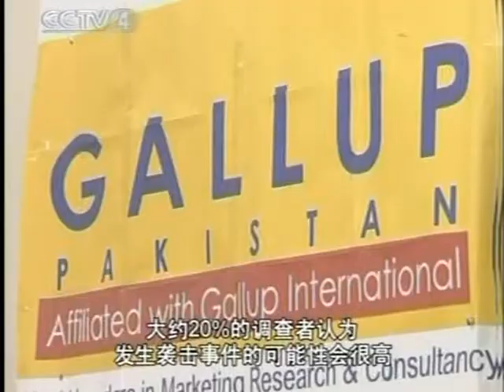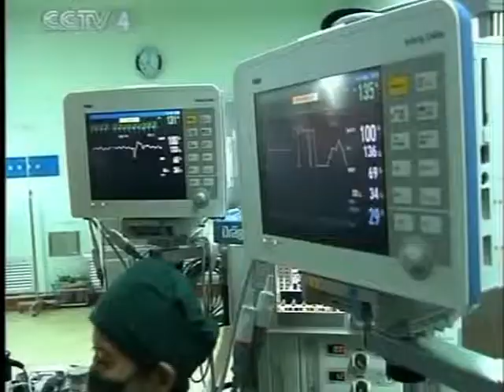中國复兴时代强大聯播 China communist money Power